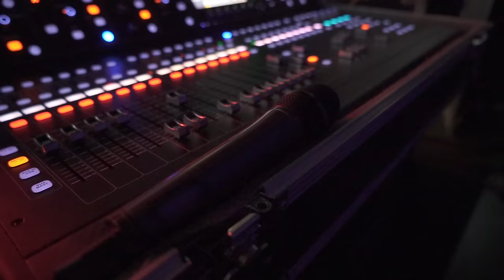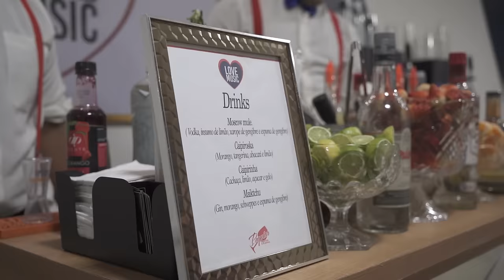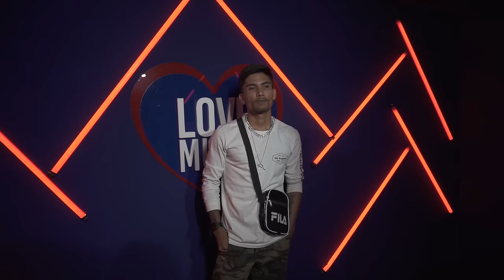SET PISEIRO - Melody, Anny Vitoria, Paulo Pires, Nayara Yumi, Danny, Luiz, Vitor, Barão e Maninho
Ano 2022